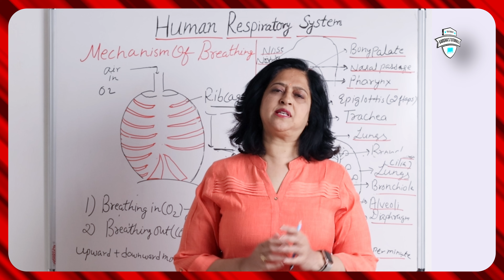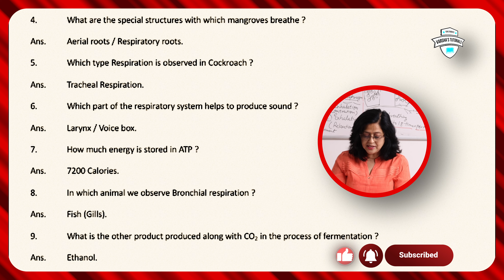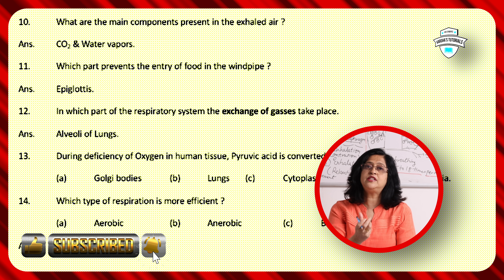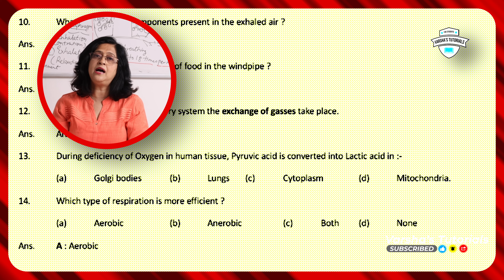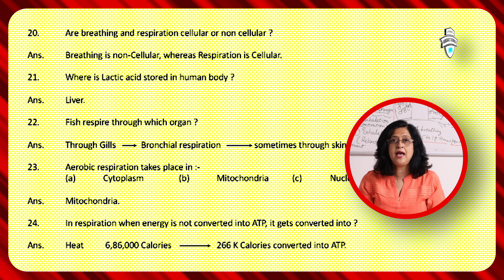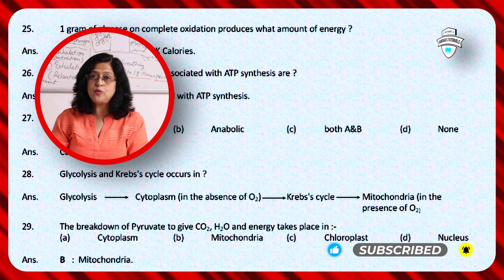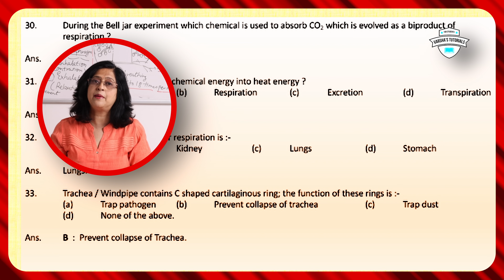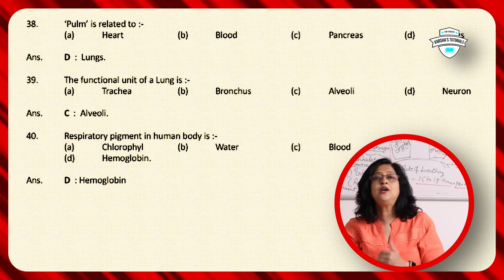Everything about Respiration along with most important MCQ's explained in just 15 mins; do watch!!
Hello welcome to my YouTube Channel Varsha's Tutorials where you will get a great opportunity to improve upon the basic foundations of students of Class IX and Class X in Science which shall help you in future as what finally matters is the foundation.

The Complete Guide to the Best Methods of Learning Science Online for Students of Class IX and X (both CBSE and ICSE).

Online learning is an effective alternative to the traditional form of instruction. It is a cost-effective and convenient way of learning. It is also interactive and self-paced. Online learners can access these courses at any time as they are available 24/7, 365 days a year.
Online learning provides an alternative way to the traditional classrooms which can be expensive, inaccessible or inconvenient for many people. Online courses are accessible to anyone with an internet connection, regardless of location and time zone. They also allow for more flexibility in terms of when you study because you can start or stop whenever it suits you best

We have a vast experience of over 30 years in this field and have a great record of achievers!!